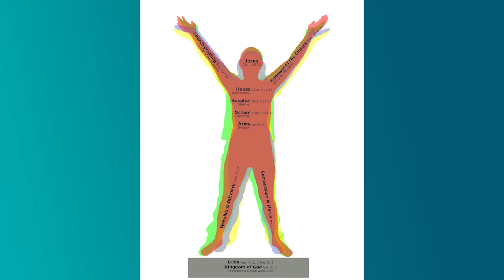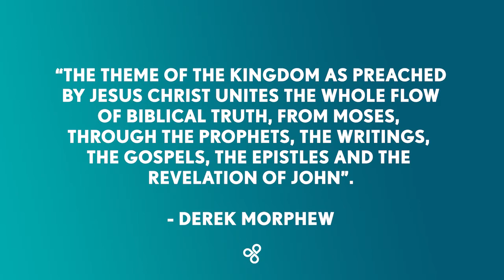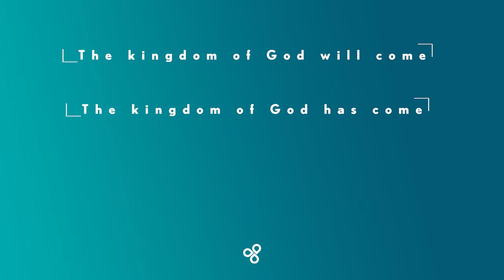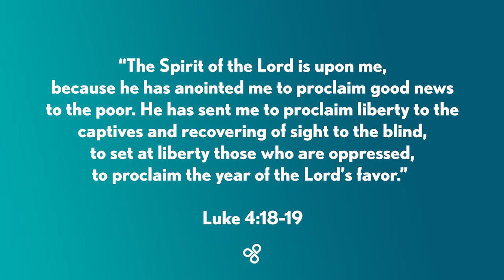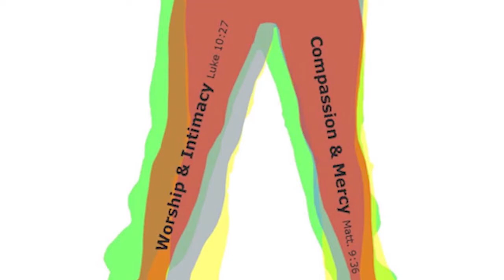The Vineyard Person - Part 2 - Kettering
David talks about The Vineyard Person in part 2.

Quote - Kettering.